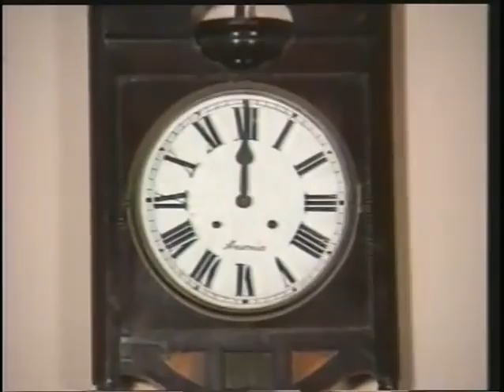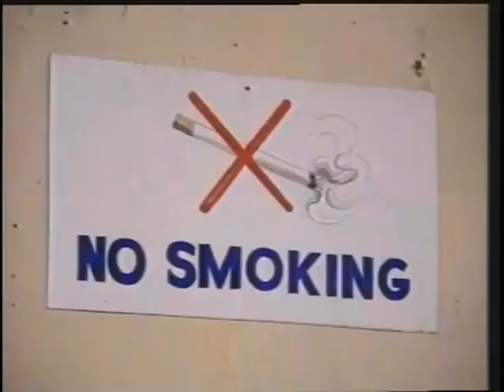Shahrukh Khan | Police Station | Epic Episode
Epic Episode